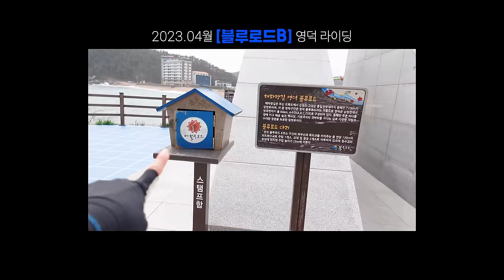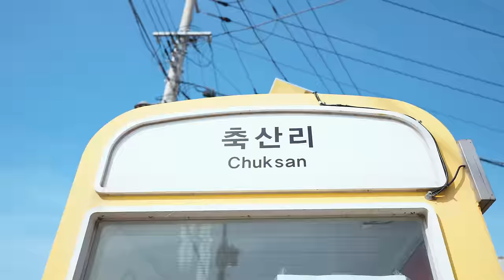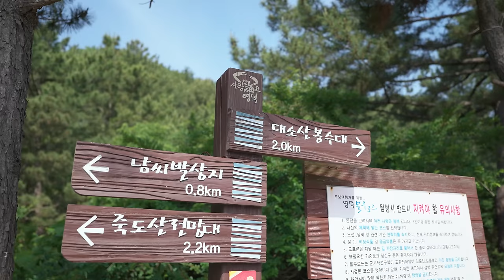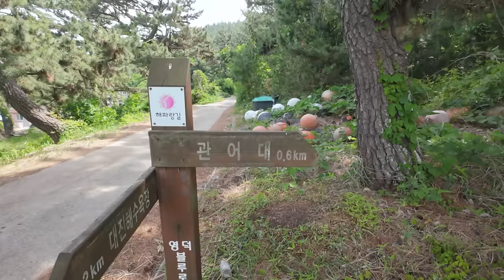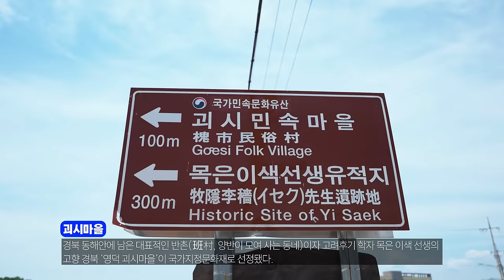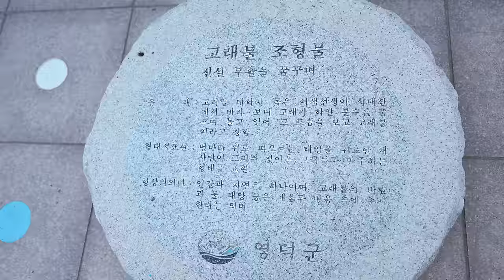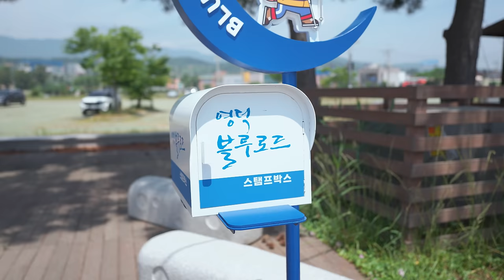산위에서 바다, 평야 한번에 몰아보기! | 영덕 블루로드 C 라이딩 | 민디의 자전거 여행 Ep.167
(영덕블루로드 홈페이지)
[ MBS Corporation ]
슈즈    ⏩ 게르네
공구    ⏩ 슈퍼비 종합공구 ,WD